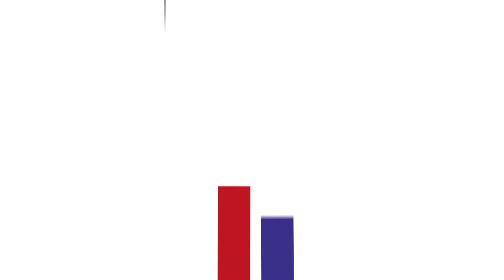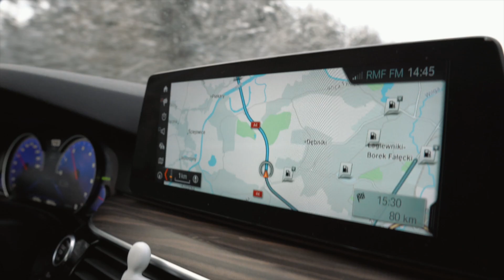Tomasz Sarara - Damian Jonak wraca na ring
Z kodem SARARATEAM dostęp sześcio-miesięczny tańszy o 130zł na stronie program.sararateam.pl